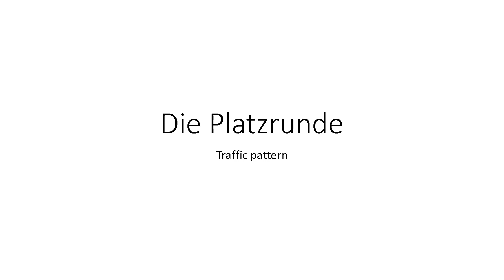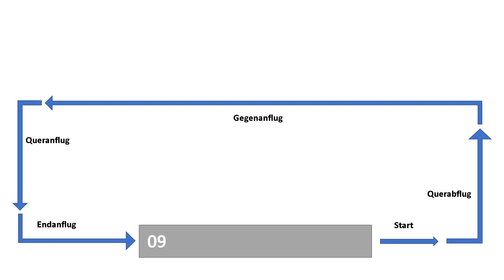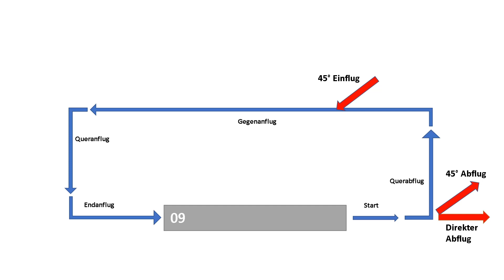Die Theorie hinter der Platzrunde - Flight Sim Basics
Im heutigen Video geht es um eine der wichtigsten Basics, sowohl im VFR als auch im IFR-Flug: Das Traffic pattern, bzw. die Platzrunde. Viel Spaß!